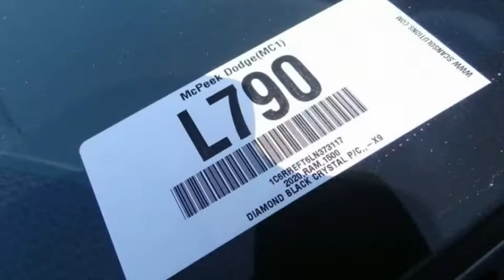2020 Ram 1500 ORANGE COUNTY,VILLA PARK,GARDEN GROVE,ORANGE,FULLERTON L790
2020 Ram 1500 BIG HORN/LONE STAR

1221 S. Auto Center Dr.

MCPEEK'S CDJR OF ANAHEIM PROUDLY SERVING ORANGE COUNTY, VILLA PARK, GARDEN GROVE, ORANGE, FULLERTON, AND SURROUNDING SOUTHERN CALIFORNIA LOCATIONS. THIS BLACK 2020 Ram 1500 IS EQUIPPED WITH A HEMI 5.7L V8 Multi Displacement VVT, AUTOMATIC TRANSMISSION, AND RECEIVES AN ESTIMATED . OR VISIT US AT 1221 S. AUTO CENTER DR. ANAHEIM, CA 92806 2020 Ram 1500 BIG HORN/LONE STAR Diamond Black Crystal Pearlcoat 2020 Ram 1500 Big Horn/Lone Star RWD 8-Speed Automatic HEMI 5.7L V8 Multi Displacement VVT INTERIOR & EXTERIOR PROFESSIONALLY DETAILED FOR DELIVERY. Recent Arrival! Price includes: $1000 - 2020 Retail Bonus Cash 20CLA1. Exp. 08/31/2020 $1000 - Big Horn/LS Retail Bonus Cash 39CLS. Exp. 08/24/2020 $1000 - California 2020 Retail Bonus Cash CACLA1. Exp. 08/31/2020 $1000 - Engine Retail Bonus Cash 44CLA2. Exp. 08/31/2020 $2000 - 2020 National Retail Consumer Cash 20CL1. Exp. 08/31/2020 $500 - California 2020 Bonus Cash CACLA . Exp. 08/31/2020 $500 - Chrysler Capital 2020 Bonus Cash 20CL5. Exp. 08/31/2020 Stock #: L790 | VIN: 1C6RREFT6LN373117 | 2020 Ram 1500 BIG HORN/LONE STAR POWER WINDOWS TRACTION CONTROL AIR CONDITIONING McPeek's CDJR of Anaheim